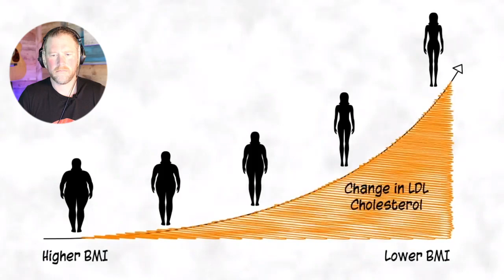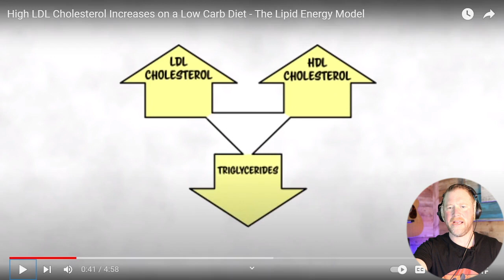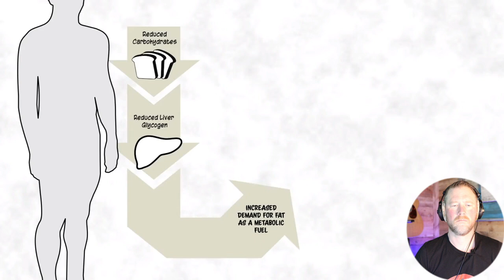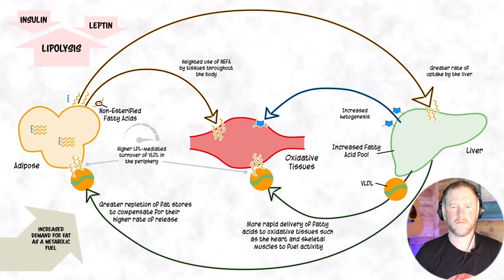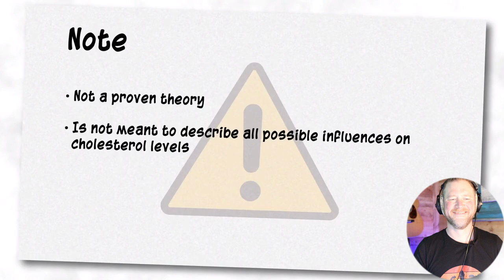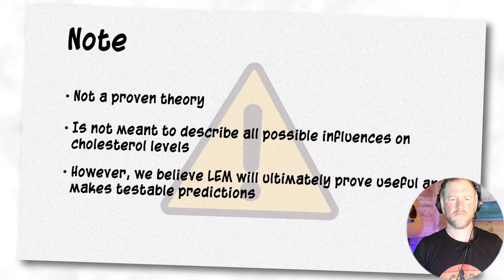High LDL Cholesterol Increases on a Low Carb Diet - The Lipid Energy Model (Reaction)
Description

✅ Support!!!